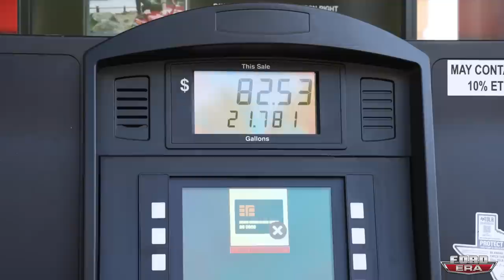Driving Snicker's our Godzilla Swapped F150 to Holley Ford Fest!!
Hey All, In this video, we start out in Nacogdoches, TX at @MastMotorsports they have been working on snickers for the last 47 days. We roadtrip up to Bowling Green, KT to Beech Bend Raceway for @HolleyPerformance Ford Fest.